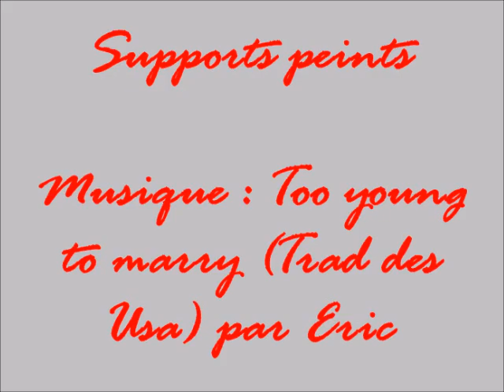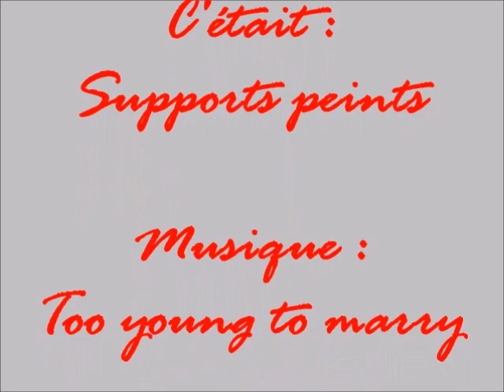Supports peints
Eric : guitares, banjo, mandoline.